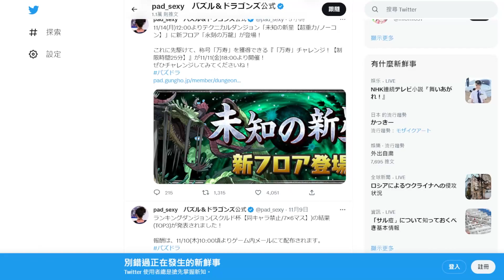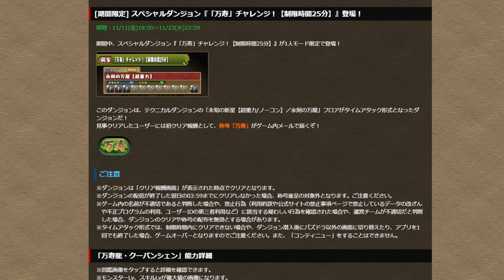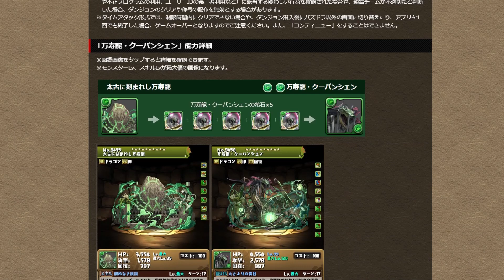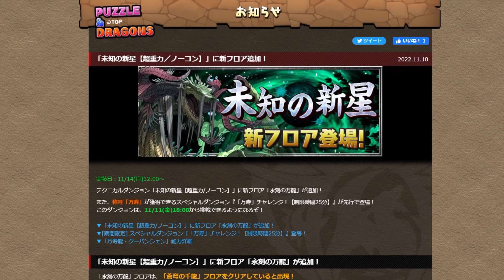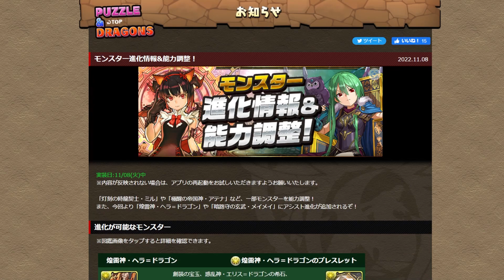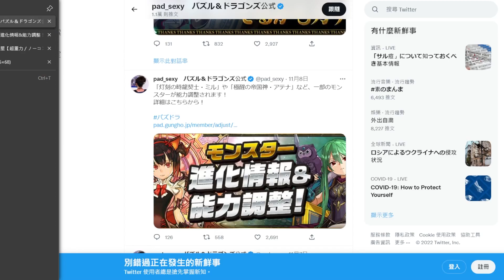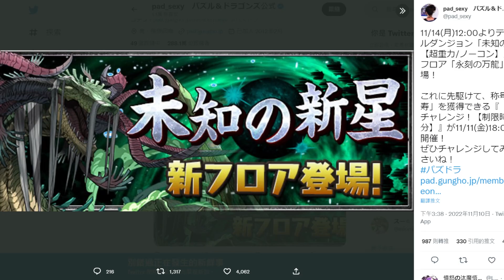【PAD】長輩龍登場！新高難度關「永刻之萬龍」稱號實裝！｜RakuRaku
早晨！平安！
0:00 新高難度關
2:15 萬壽龍
5:00 新進化